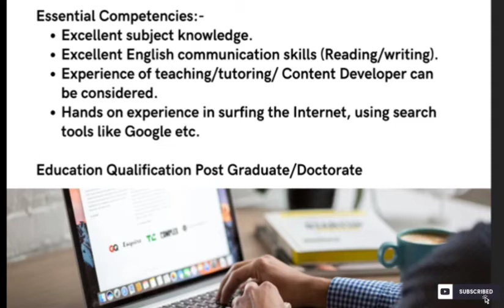Trivium Hiring Subject Experts | Work From Home Jobs | Trivium Recruitment 2021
Subject Openings for:

Accounting
Finance
Computer science
Economics
Statistics and Probability
Management